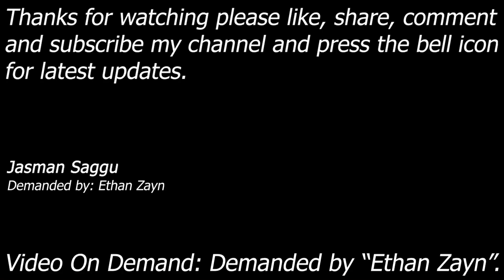Video On Demand || Brock Lesnar || Ultimo Dragon || PlayStation 2 || Subbmission Match || Jasman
Match: Ultimate Submission Match

Demanded By: Ethan Zayn